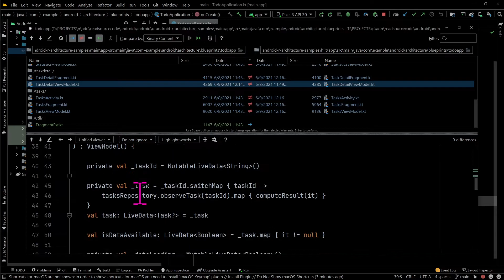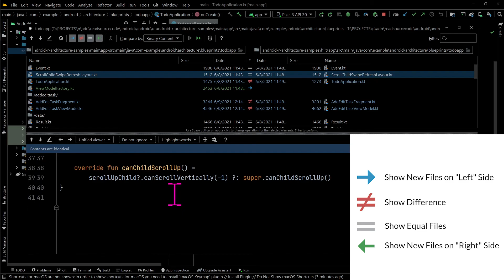How to Compare (Diff) Two Different Folders in IntelliJ IDEA or Android Studio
Great for comparing two different folders on your PC.